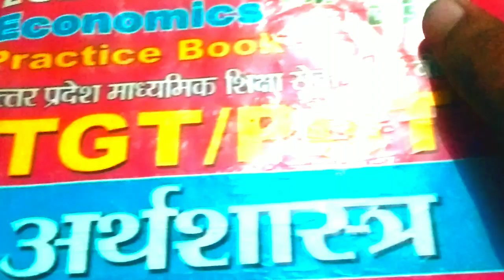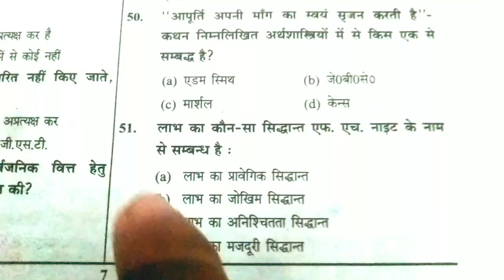PGT practice set#TGT practice set arthshastra#टीजीटी पीजीटी प्रैक्टिस सेट अर्थशास्त्र।पीजीटीरिजल्ट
टीजीटी पीजीटी प्रैक्टिस सेट अर्थशास्त्र